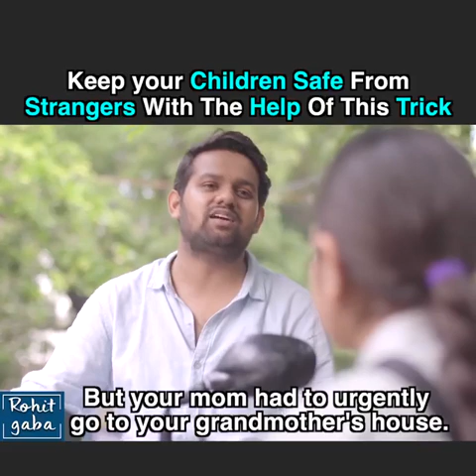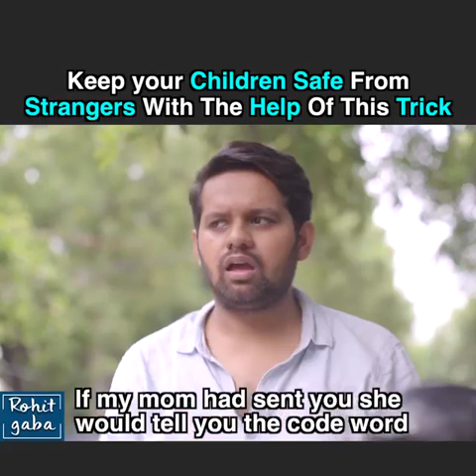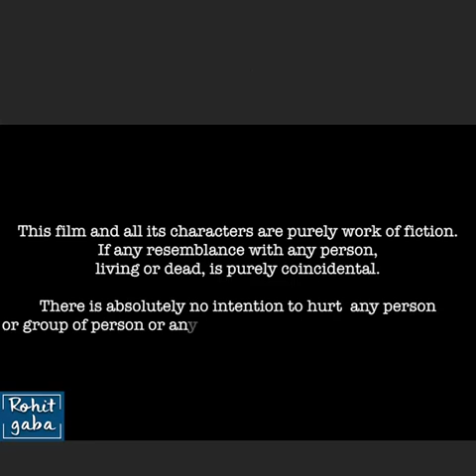Salute this idea🥰🥰🤘🤘🤘🤘